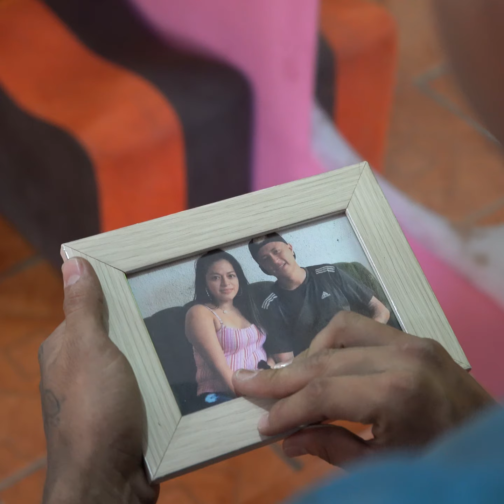El Amor PROHIBIDO es lo más peligroso que existe en la vida, mira las consecuencias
Nunca cambies el amor de tu vida por un momento de pasión, recuerda que: estas botando años de amor por un momento que no tendrá perdón 😥

Más de Conciencia Reflexiva

Cuando el rico HUMILLA al POBRE el pobre le da una gran lección, historias de vida